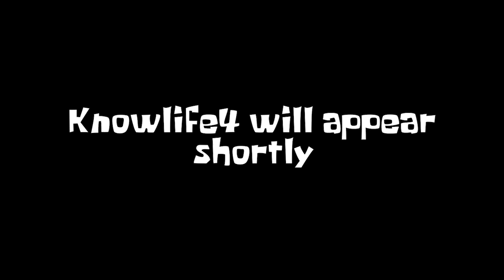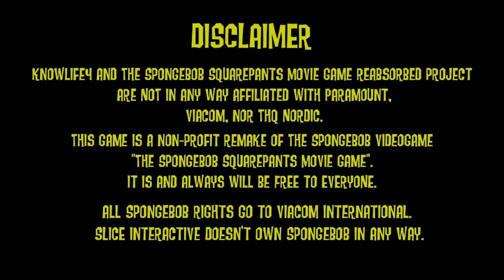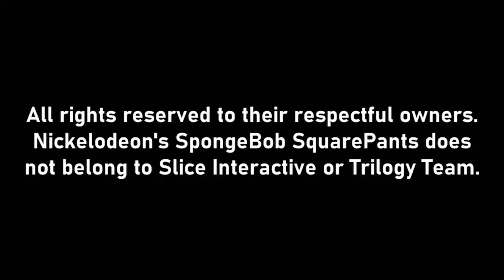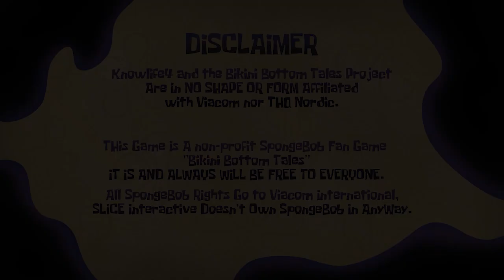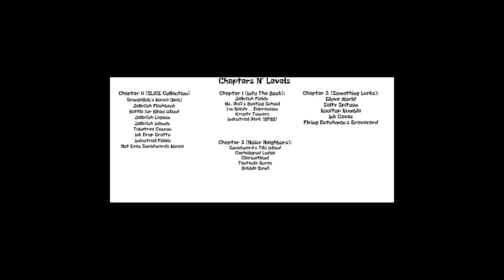SLICE of Development 28/6/20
Timestamps
0:00 Intro
0:47 Schedule
3:20 TSSMR Announcement
4:56 What's a BBT?
8:55 Meet the Team
15:34 SBTR Announcement
16:40 BBT Combat Showcase
25:48 What's a Slice Collection?
27:17 BBT:SC Trailer
29:22 BBT:SC Fly Through
31:10 Chapter Breakdown
36:30 Interview
1:05:54 BBB Announcement
1:06:42 Outro